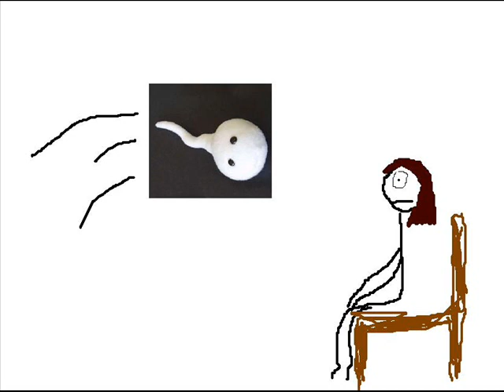Those Girls With the Podcast #33 - Pilots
WE'RE GIRLS AND WE'RE TALKING ABOUT SEX UH OH
Unfortunately, someone, somewhere out there, will pathetically get off on this.

Featuring:
Greer Young
Fran Kilshaw
Georgia Goetz